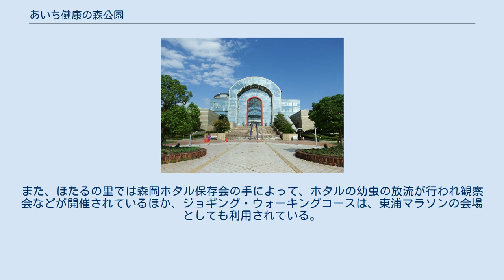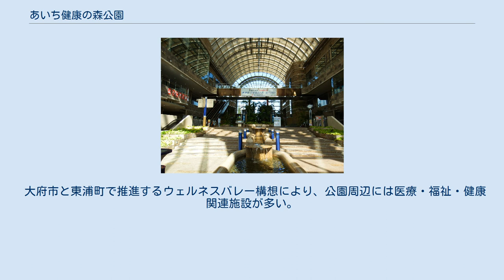あいち健康の森公園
広大な園内 あいち健康プラザ外観 あいち健康プラザ内観 あいち健康の森公園（あいちけんこうのもりこうえん）は、愛知県大府市と東浦町の丘陵地にまたがる愛知県営の都市公園（広域公園）である。
前身は県立大府運動公園で、管理運営は指定管理者である公益財団法人愛知県都市整備協会が行っている。
 1997年（平成9年）10月、あいち健康の森の関連施設として開園した。
あいち健康の森は全体面積約100ヘクタールの広大な敷地に、健康ゾーン・運動ゾーン・研究ゾーン・生きがいゾーン・福祉ゾーンの5つのゾーンが設置されており、このうち健康ゾーン及び運動ゾーンの51.5ヘクタールに、テニスコート・体育館・球技場・ベビーゴルフ場・交流センターなどの施設を設置し、都市公園として整備が行われている。
 園内には上記の施設のほかにも、アスレチック風の大型遊具などが設置された子どもの森や大芝生広場、さんさん広場などがあり、親子共々楽しめる空間となっている。
また、ほたるの里では森岡ホタル保存会の手によって、ホタルの幼虫の放流が行われ観察会などが開催されているほか、ジョギング・ウォーキングコースは、東浦マラソンの会場としても利用されている。
 2015年（平成27年）4月28日には、約2.8haの敷地に薬草園が開園した。
なお、薬草園の管理・運営は、指定管理者の愛知県薬剤師会・日誠グループが行っている。
 大府市と東浦町で推進するウェルネスバレー構想により、公園周辺には医療・福祉・健康関連施設が多い。